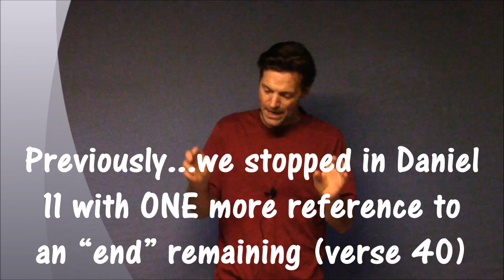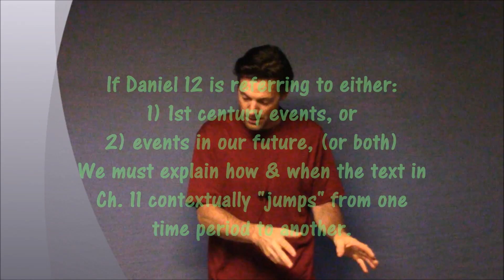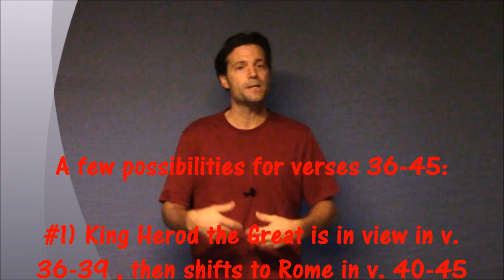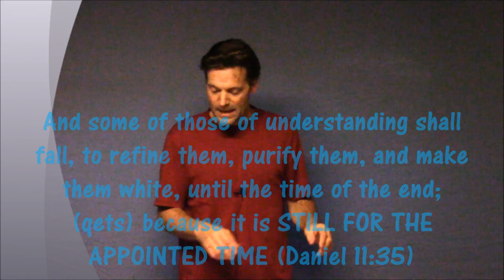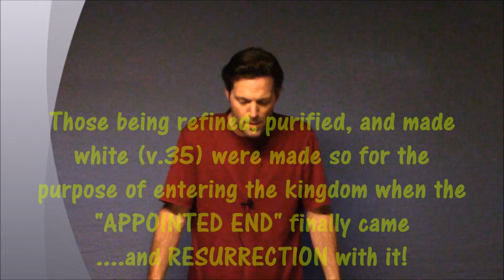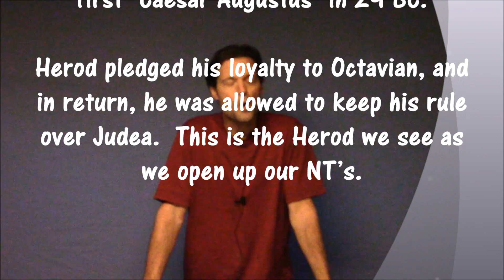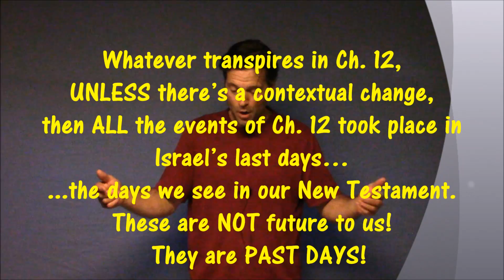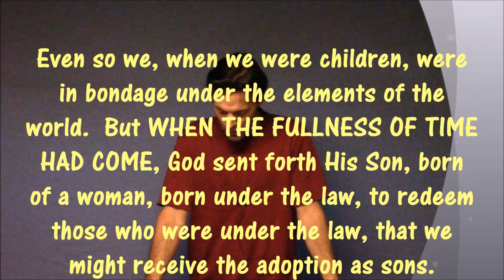#24) Daniel 11: The "Time of the End" Draws Near! (The Last Days....Biblically Defined Series)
Can you define the “Last Days”….that is, using the Bible as your only source?  Sadly, confusion abounds in today’s Christian Church in regards to exactly WHAT and WHEN the “last days” are.  Modern-day “end time” preachers neglect the clear teaching of Scripture, opting to trust in newspaper headlines to guide their teaching.  As a result, they relentlessly spew a toxic, fear-mongering message that WE TODAY are in the end times, and Jesus is still coming “soon”, 2000+ years and counting!  It’s unfortunate, because what we believe about the last days has a direct influence on the way we live out our everyday lives.  What’s more, a faulty view of the last days results in a faulty view of God's Kingdom itself.  In short, the effects of a misguided definition have snow-balling consequences.
You are invited to take a walk with me through the Bible as we, step, by step, simply allow Scripture...and Scripture alone, to define the terms for us.